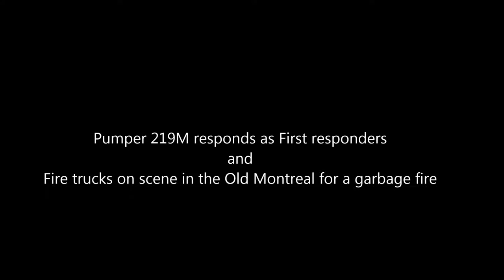FIRE PUMPER 219M + FIRE TRUCKS IN OLD-MONTREAL ON SCENE - 2 CLIPS - SIM - MONTREAL FIRE DEPARTMENT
In this short video, you'll see 2 clips.
The first one involve the Montreal Pumper 219M responding as First responders and in the second clip, you'll see Fire trucks on scene in the Old Montreal.

FIRE PUMPER 219M + FIRE TRUCKS OLD-MONTREAL ON SCENE - 2 CLIPS - SIM - MONTREAL FIRE DEPARTMENT